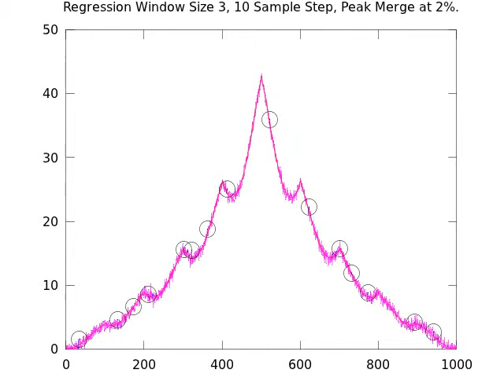Peak Finding Algorithm in Action on Noisy Data (Data Set 5, Trial 2)